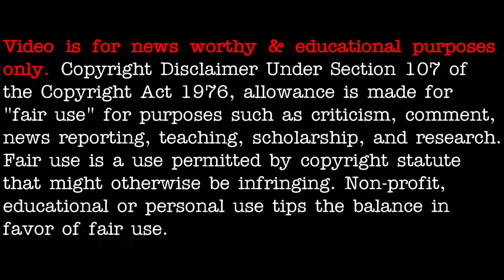Strange fireball lights up the sky over parts of U.S. & Canada. Toronto cam - [12/03/2020]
3AM LOWDOWN DOES NOT CLAIM ANY RIGHTS OVER ANY OF THE GRAPHICS, IMAGES, VIDEOS, SONGS USED IN THIS VIDEO.

Source(s):
A massive fireball lit up the sky over parts of the United States and Canada earlier today. Check out this footage that was caught from our EarthCam's in Toronto. Could it be a meteor??